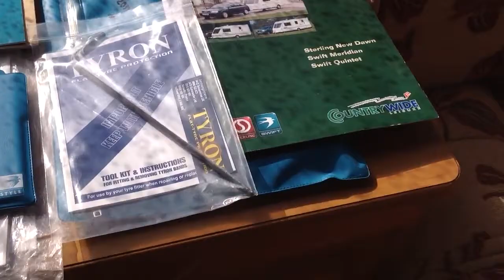2001 swift azzura 5-berth click here to watch video